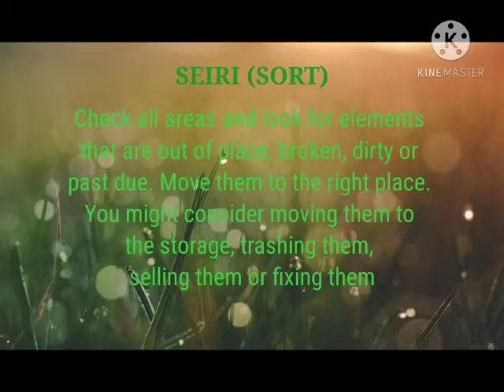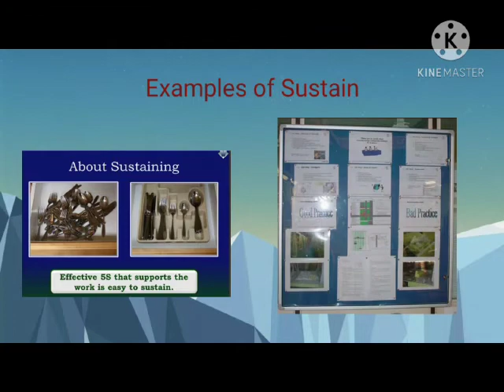Video Group 2 Amalan 5S